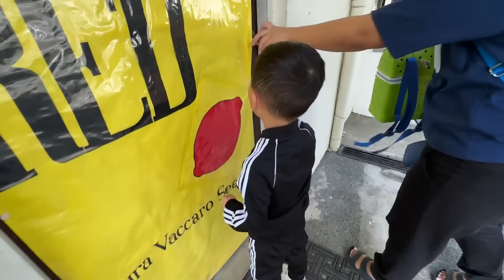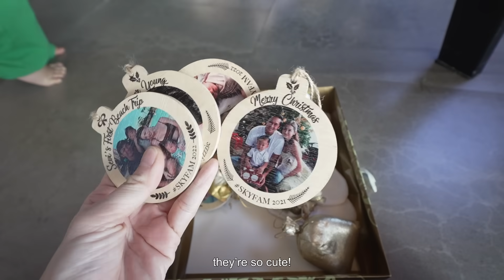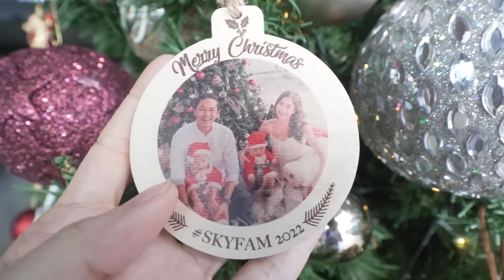Boy Mum Life, Setting Up the Christmas Tree, Trying Out Japanese Snacks with Scott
Welcome back, skyfam! And welcome back to us too! Nothing quite feels like coming back home to your boys after a long travel. If you haven’t seen my Japan Vlog yet, you can check it out

Being back home after a week away was a hectic. There was so much going on. From another school event, to a photoshoot for Louis Vuitton (she finally left the house lol), and everything in between. Mom life and work life can really be all over the place sometimes, but I wouldn’t have it any other way.

Oh, and it’s finally beginning to look a lot like Christmas at the Skypod! Design by Scott haha :)